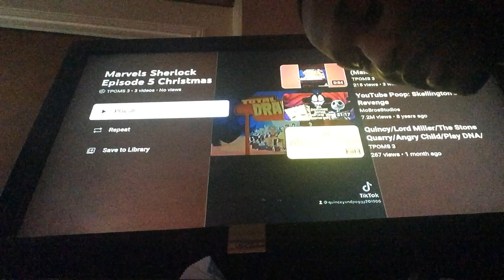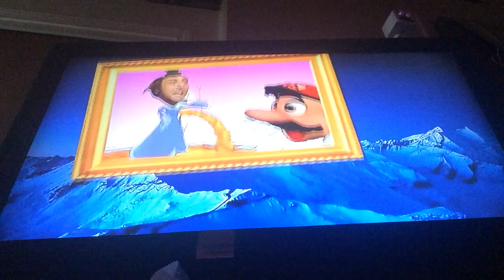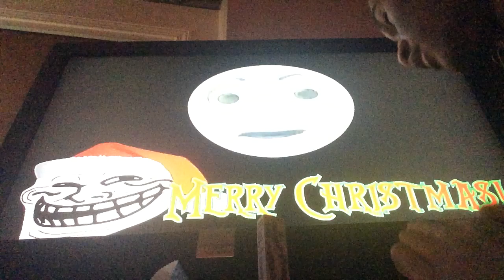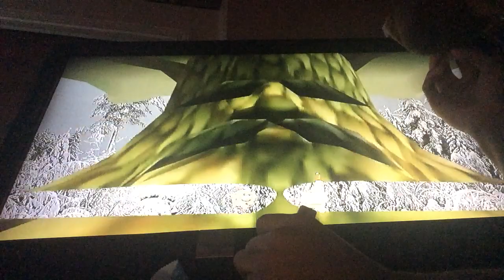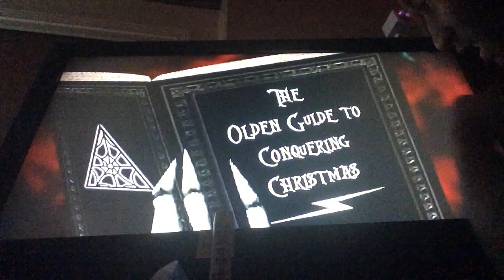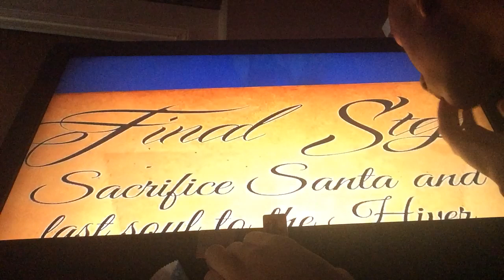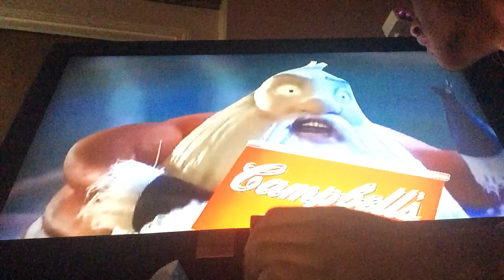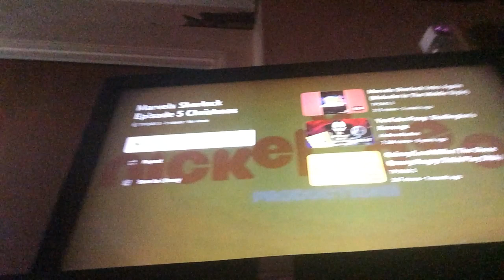It’s A Marvels Sherlock Christmas Special! - Marvels Sherlock [Ep. 5] Happy Hoildays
This Episode is Rated TV-PG SV

Sexual Situations

Violence

Created by: Phil Lord, Christopher Miller & Ryan Quincy

Executive Producers: Josh Gad, Quincey Hightower, Phil Lord, Christopher Miller, Ryan Quincy, Zack Snyder, Deborah Snyder

Storyboard by: MoBrosStudios, Quincey Hightower, Zack Snyder

Written by: MoBrosStudios, Ryan Quincy, Zack Snyder

Starring: Quincey I. Hightower

Directed by: Ryan Quincy